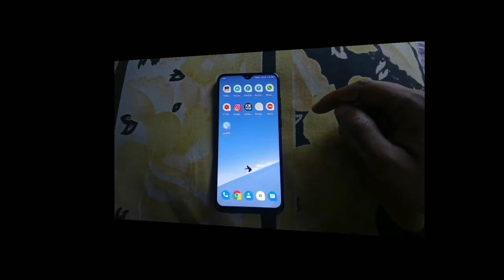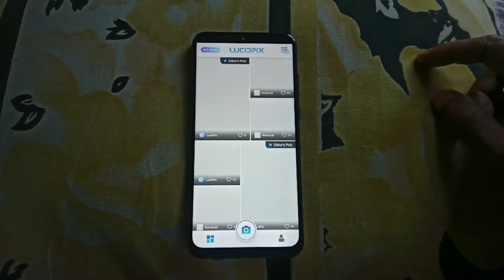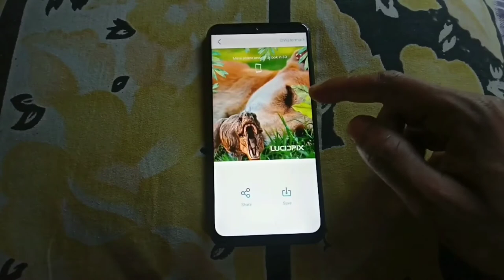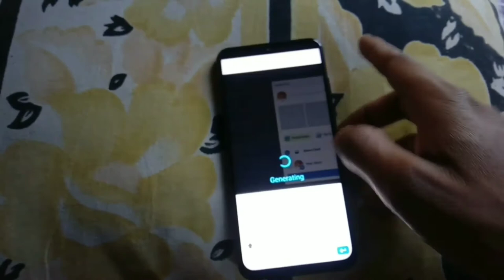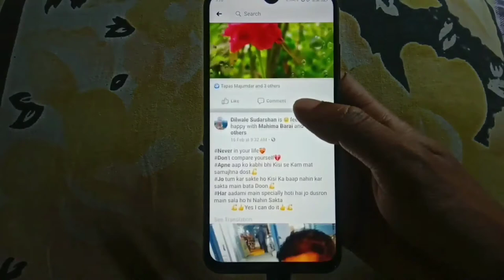3D Photo কি ভাবে Facebook a Post করবেন. How to post 3D Photo In Facebook.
3D Photo কি ভাবে Facebook a Post করবেন. How to post 3D Photo In Facebook.

টো বন্ধু রা আমি এই ভিডিও টি তে দেখিয়ে ছি যে Facebook এ কি ভাবে 3D photo পস্ট করতে হই। তো বন্ধু রা ভিডিও টা শেষ পর্যন্ত দেখুন সব বুঝতে পারবেন, আর আপনিও Facebook a 3D photo পোস্ট করতে পারবেন এ।